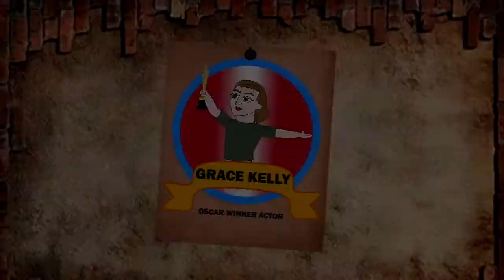Love Story : Grace Kelly & Prince Rainier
Check out also this story about an ancient eastern couple that ended tragically : Shirin & Farhad